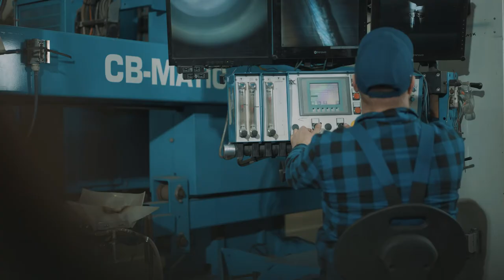Schwarte Processing - A brand of the HF FoodTech Group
Schwarte Processing - Expert for process tanks.
Schwarte Processing is one of the market and technology leaders in Europe as regards tank and apparatus building for the storage and processing of liquid foods and other sensitive substances. The product portfolio includes high-quality steel storage and process tanks of various sizes right up to large silos.